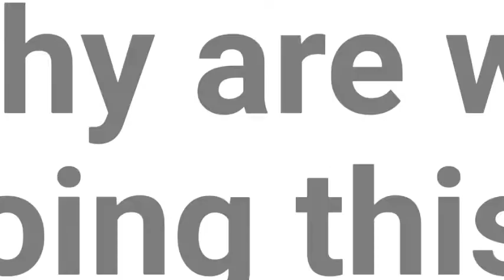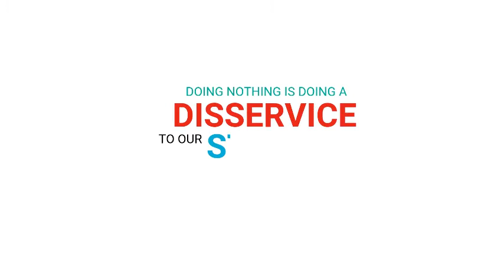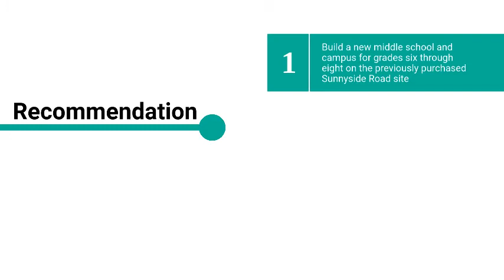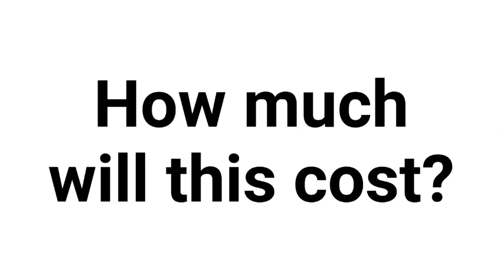Avon Grove Facilities FAQ